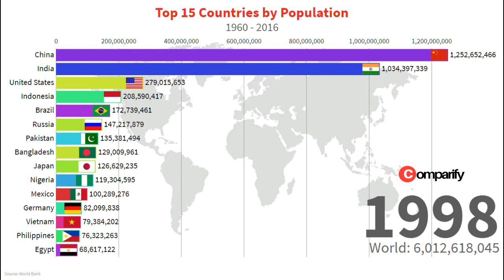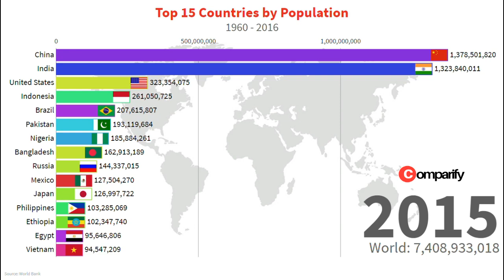Top 15 Countries by Population Ranking | 1960 to 2016 | Data Visualization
Hello All,

This video is on the "Top 15 Countries by Population Ranking"  from 1960 to 2016.

The most populous countries are China and India, with India going to overtake China soon. Both China and India have a population of more than a Billion, which is 1/3rd of the world population.

Top 15 Most Populous Countries in the world
Most Populous countries
Population of India
Population of China
Countries with the most Population
World Population Ranking
Data Visualization